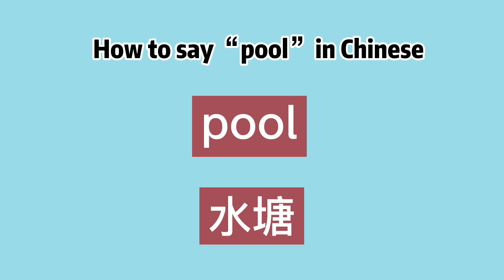How to say “pool” in Chinese